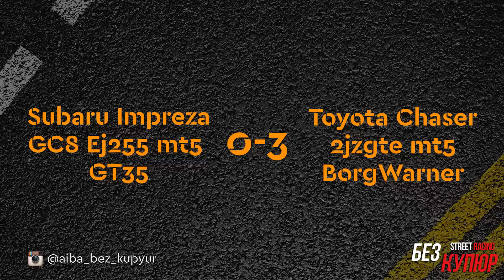Без Купюр №40 JDM Битва, Знаменитая Subaru Impreza GC8 бьется 700 сильным Чайзером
Subaru Impreza GC8 EJ257 MT5 GT35 400Hp+
Toyota Chaser 2JZgte BorgWarner 700hp+